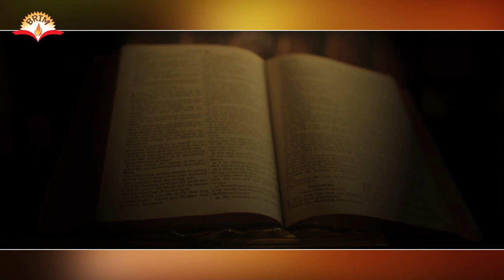ENNA MADHURAM || Tamil Christian Song || KR JOHN || KY RATNAM || PRIYANKA || BRIMTV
Song : Enta Madhuram - God's Word
Lyrics & Producer : KR John
Voice : Priyanka NK

EVERY SUNDAY SERVICES:
Early Morning Service at 05:00 Am
English Service at 08:45 Am
Telugu Service at 10:30 Am
Followed by Fellowship Lunch
@ Kings Palace Function Hall, Sangareddy.